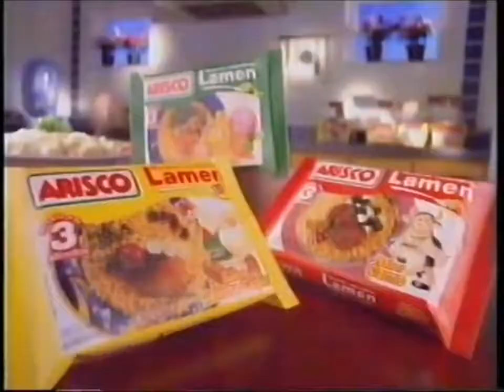Lamém / Arisco - Fast Food (Comercial / 1997)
Nome do Comercial: Lamém / Arisco
Nome do Titulo: Fast Food
Duração: 30 Segundos
Ano: 1997
Créditos: Higor Vieira - Intervalo